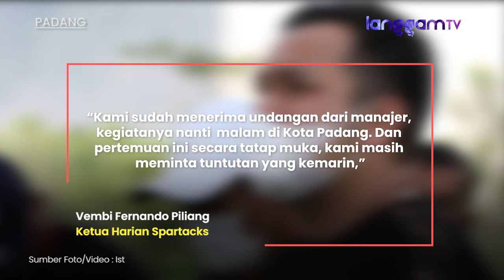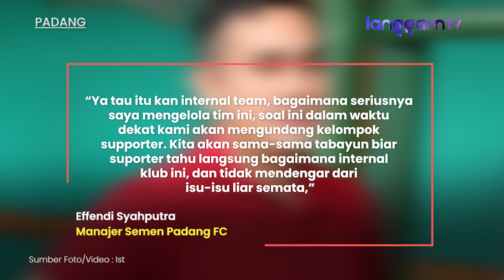Dijadwalkan Bertemu Manajemen, Spartacks Minta Manajer Semen Padang FC Mundur